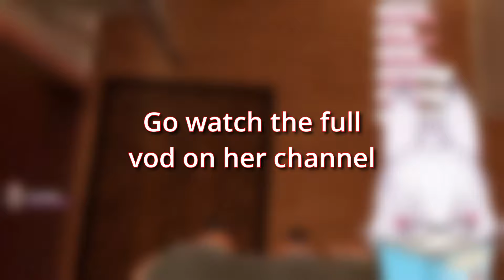Tenma Maemi House Party Highlight [Phase Connect]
Tenma Channel : @TenmaMaemi
0:00 Start
0:57 Tenma can't read so fast
1:22 Tenma gets jump scared by boobs
1:31 Most woman sees boobs when they look down
2:08 Tenma gives you motivation to enhance your muscle
2:34 Tenma discover jiggle physics
3:03 Actual jump scare
3:12 Tenma discover a well endowed woman
4:01 Tenma sees something big
4:14 Tenma sees another well endowed woman